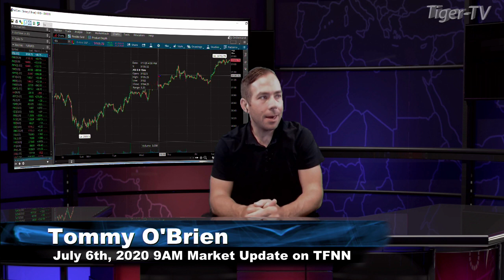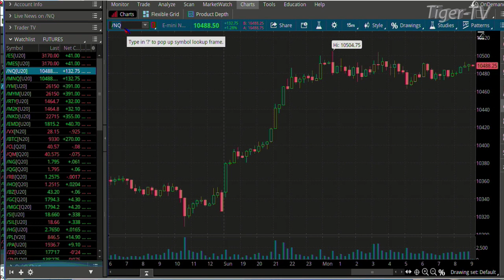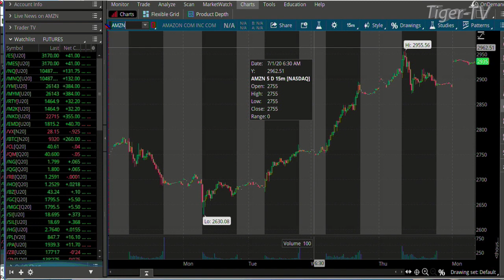July 6th, 9AM ET Market Update on TFNN - 2020